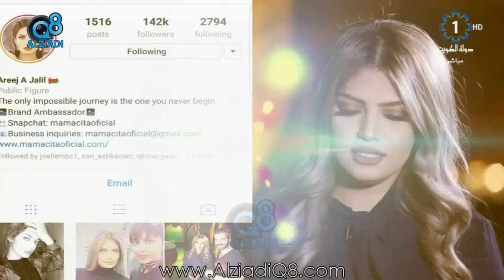برنامج (ليالي الكويت) يستضيف البلوجر العُمانية "أريج البلوشي" عبر تلفزيون الكويت